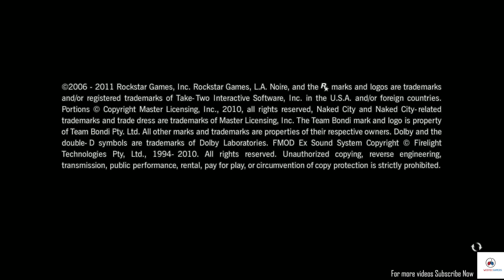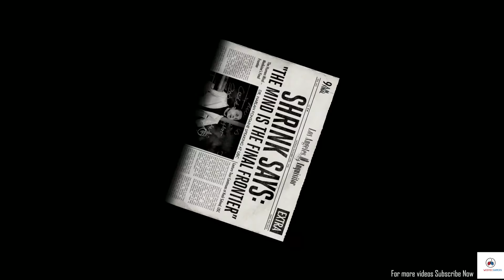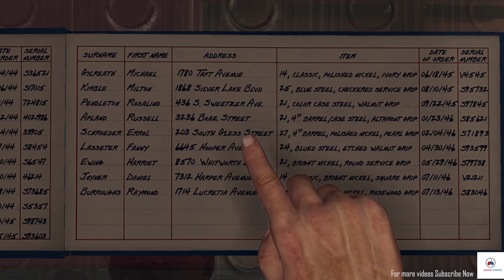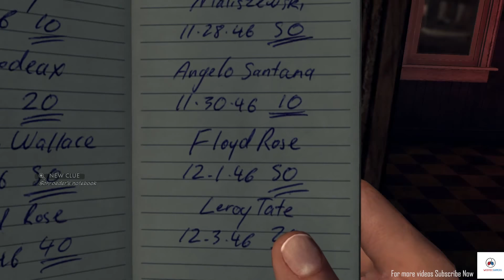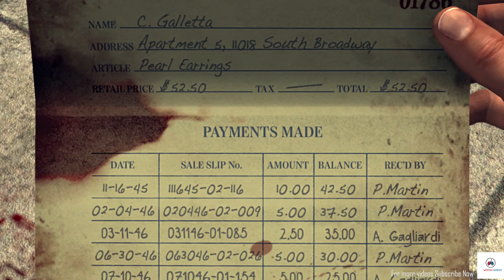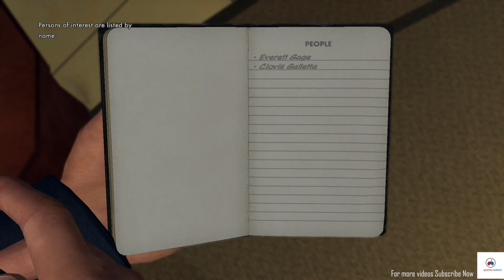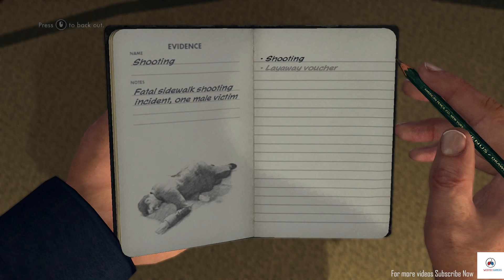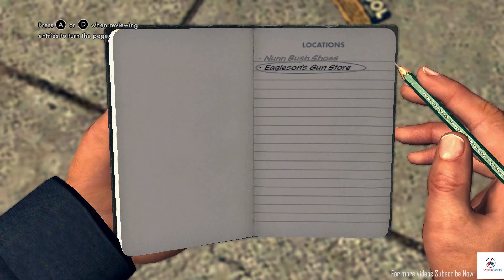LA NOIRE - GTX 1050 TI GAME PLAY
ഇത് വരെ റീലിസ്ആയതില്‍ വെച്ച് ഏറ്റവും മികച്ച കുറ്റാന്വേഷക ഗെയിം

L.A. Noire is a neo-noir detective action-adventure video game developed by Team Bondi and published by Rockstar Games. It was released in  November 2011 for Microsoft Windows.